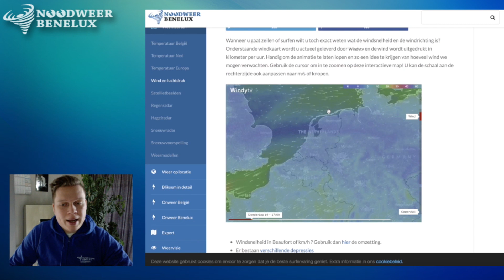Trend weerkaarten januari 2017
We hebben momenteel te maken met de invloeden van een Europees hogedrukgebied. Hierdoor profiteren we van rustig weer met in de nacht lichte tot matige vrieskou. Boven het sneeuwdek van de Ardennen kan het tot strenge vorst komen. Voorlopig hoeven we geen nieuwe sneeuwval te verwachten.